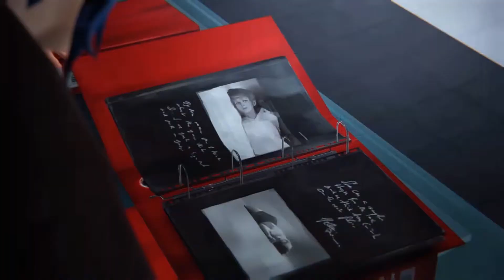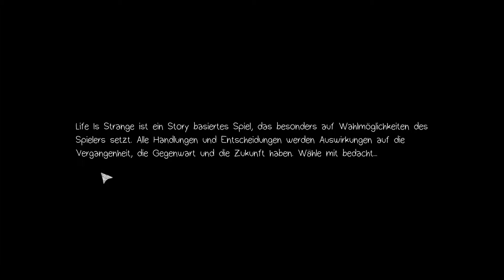Life is Strange [E05#F01] Darkroom ► Let's Play Life is Strange Episode 5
► Darkroom [E05#F01] Let's Play Life is Strange Episode 5

Zeit ändert alles...

Wenn Dir das Spiel gefällt, dann kaufe es im Original und unterstütze damit die
Entwickler.

Kommentiertes Gameplay mit Nodeschpro (2015)

Episode 5
Episode 5
Life is Strange Episode 5
life is strange 60fps